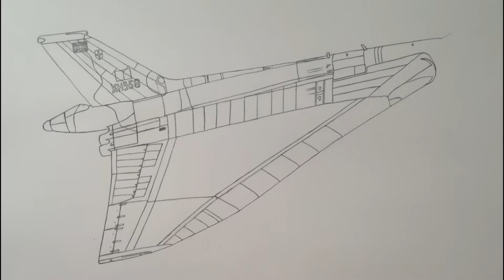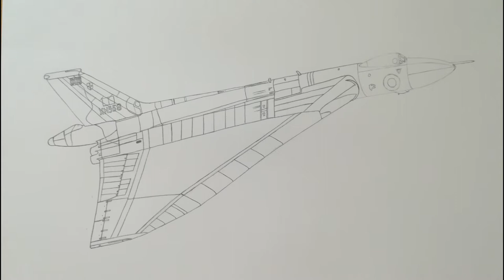|Avro Vulcan| - Plane Drawing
Last time it was the Handley Page Victor, now it's the Avro Vulcan. The second and the most famous bomber of the V-bombers.
Music from MontageRock:
Defences - The Takeoff